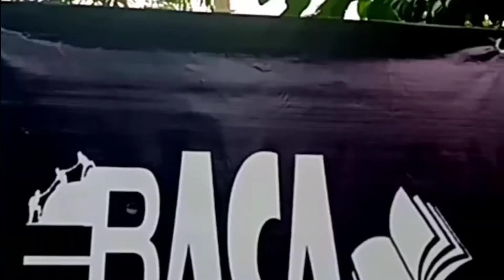Camp Ceria Vetong - Hill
MetUp TSB sekian kali Dengan Tema "Camp Ceria"..

Lokasi Camp kali ini di desa Sesaot dg Suasana Camp ground.. Tempat ini Sangat Romantis Guys..
gimana tidak??.. selain Tempatnya yg Hijau dan alami Fasilitasnya Juga Perfetcion...
Dari Tempat yg bersih,air lancar,Toilet bersih dan juga Ada disediakan tmpat penginapan standard Villa Hotel Guys..

Tempat Utk games, dan spot lain juga ada loh guys..

penasaran.. Yuuk Kunjungi Vetong Hill..